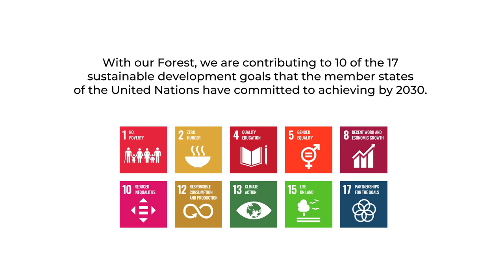Ananas Anam is now carbon neutral with the help of Treedom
We have decided to plant trees.